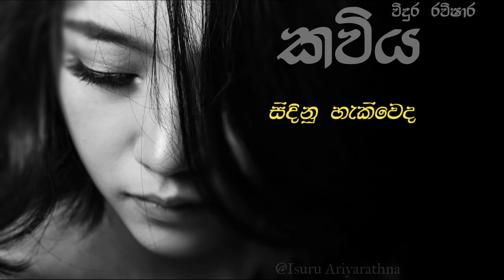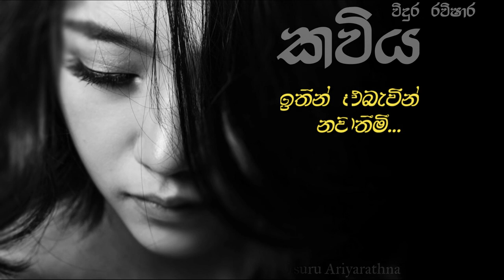Kawiya Lyrics (Ithin abewin Nawathimi ඉතින් එබැවින් නවතිමී)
Artist            Vidula Ravishara
Lyrics            Saumya Sadaruwan Liyanage
Music            Vidula Ravishara

බොහෝ පෙම් කවි
ලියු පසුවද සියුම් කැපුමක් මෙන් රැදී
නොලී කවියක් තිබිය නොහැකිද
හදේ යම් රිදුමක් දිදී
තියුණු රුදු සෙත් ලෙසින් සැමරුම්
සෙමෙන් පාරන මුත් ඇණි
සිදිනු හැකිවෙද කෙලෙස කිකලෙක
එවන් හද පාරන බැමි...
ඉතින් එබැවින්
නවතිමී...
හදින් පිටමන්
නොකරමි...
ඉතින් එබැවින්
නවතිමී...
හදින් පිටමන්
නොකරමි...
නෙතින් ගිනිගත් හදින් තැවෙමින්
දරා ඉමිහිරි වේදනාවන්
පෙමින් සගවා තබා ගන්නෙමි
නොලී ඒ ගීතිකාවන්
සදාකාලික තැවුල් පොදියක
රැදී හද පෙලුවත් නිතී
ලියා අවසන් කවක් කෙලවර
මැකී…